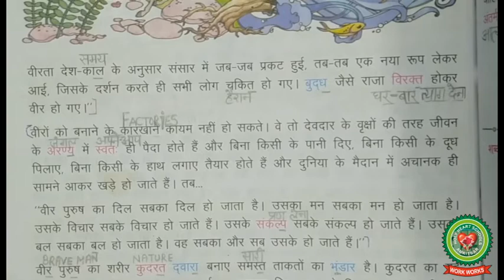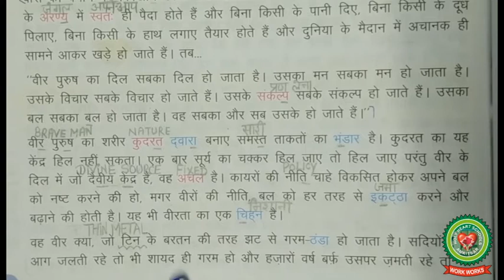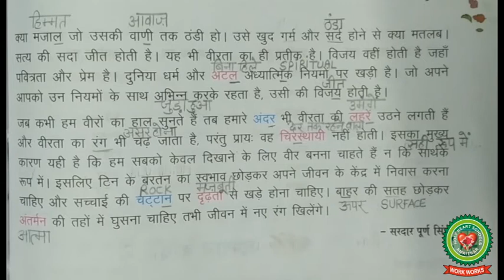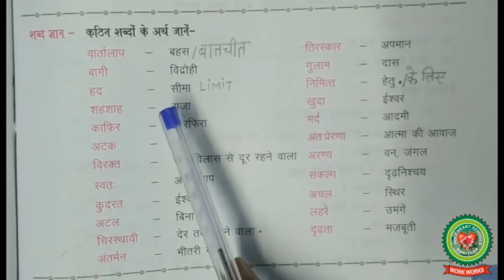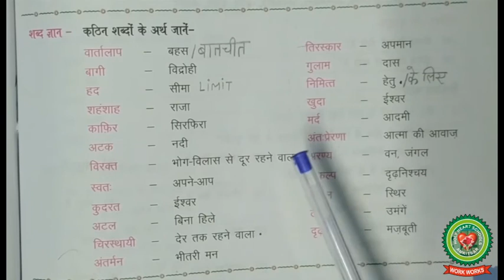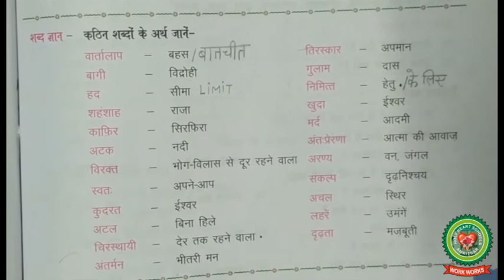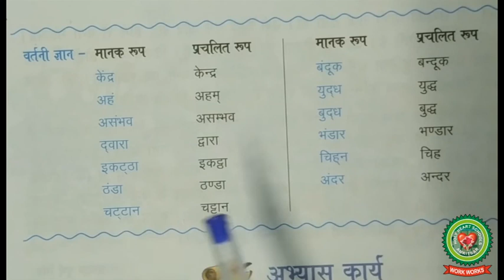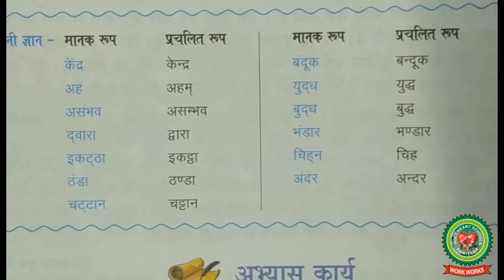सचची ्वीरता |Day 2| Class 6| Hindi |Holy Heart Schools